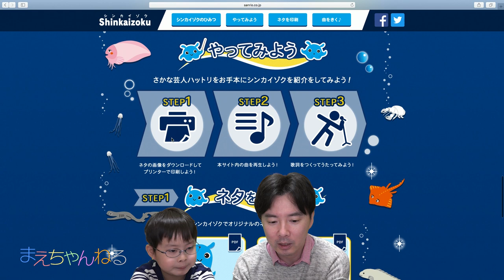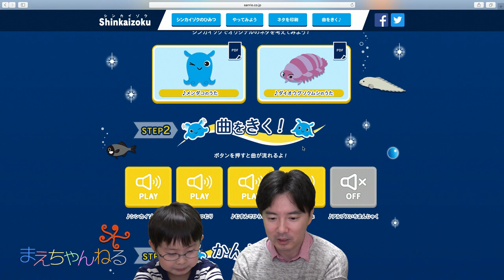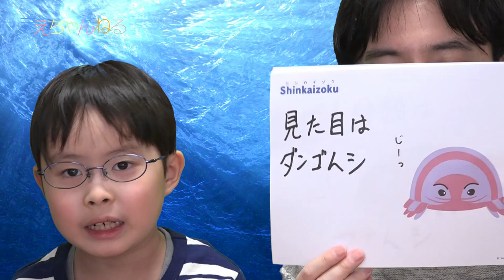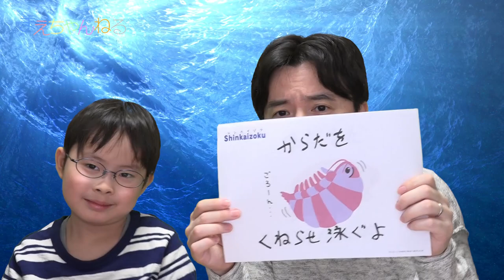[サンリオ] ダイオウグソクムシの歌を作って、歌ってみました(*^^*) | まえちゃんねる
「うたっておぼえよう♪シンカイゾク」はこちら！